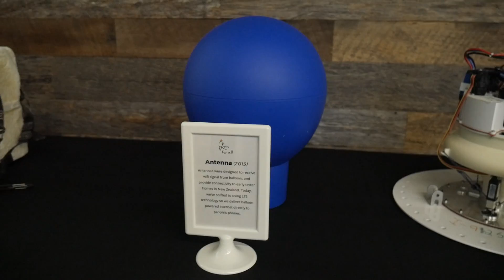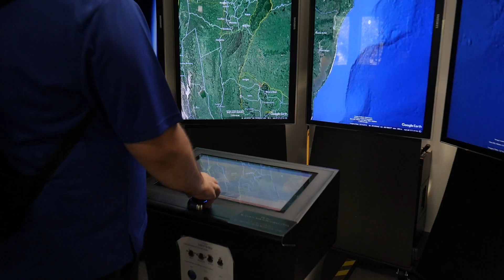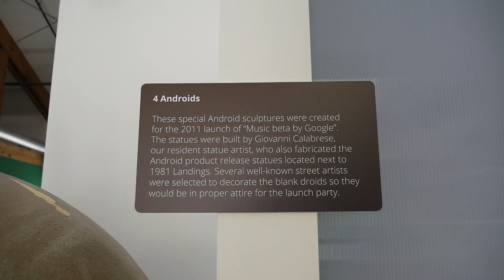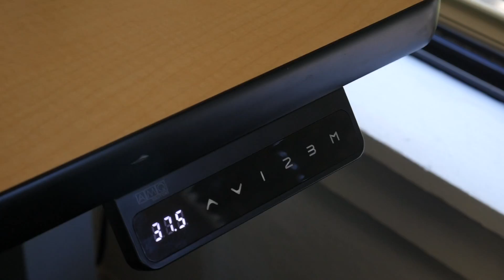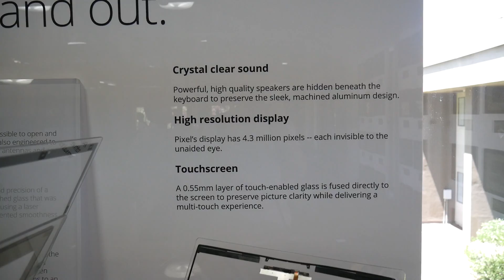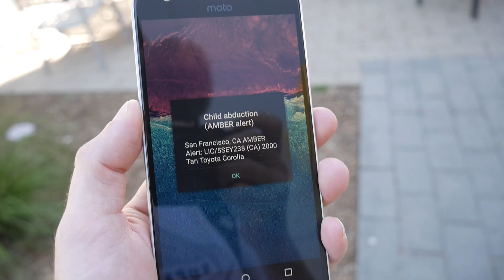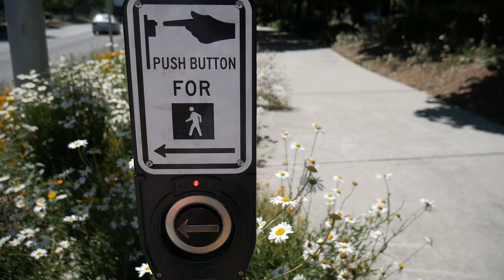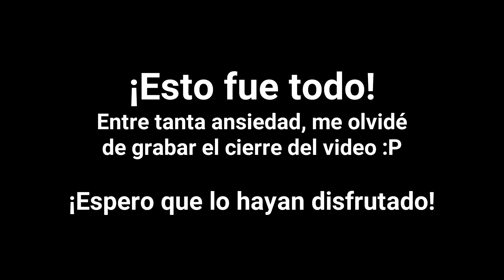¡Googleplex y X POR DENTRO!